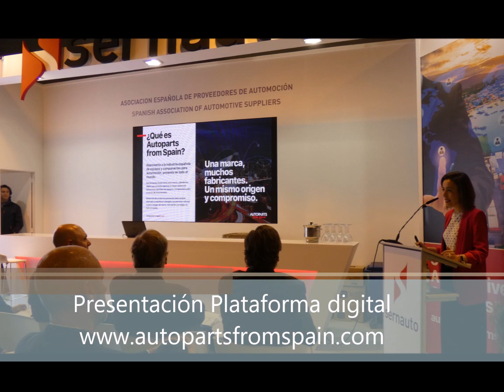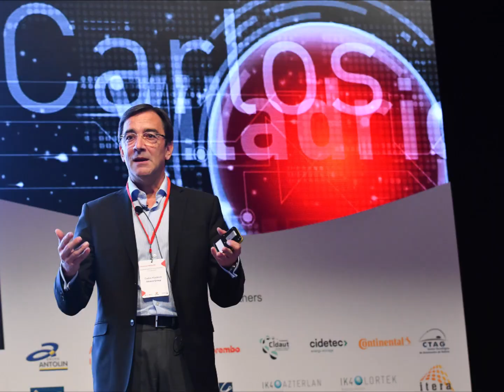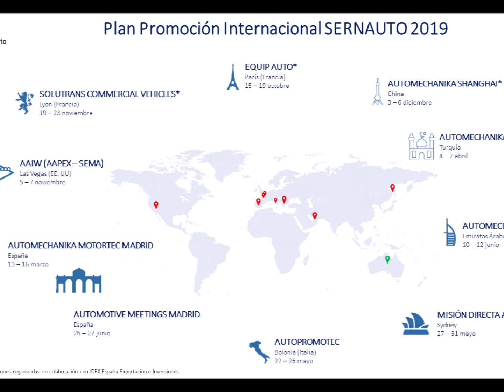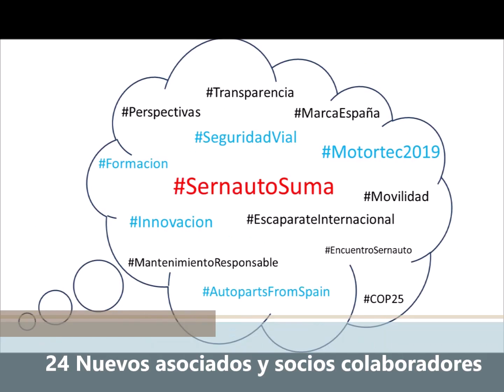Hitos SERNAUTO 2019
Vídeo-resumen con los principales hitos y actividades desempeñadas por SERNAUTO en 2019.